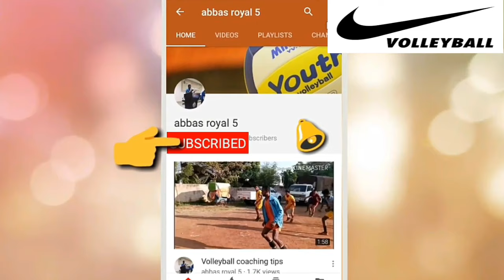volleyball tournament match 2018 hd || abbas royal 5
Product Link volleyball for beginners ~

Volleyball nets ~
volleyball tournament | volleyball match highlights 2017 HD.

volleyball training.